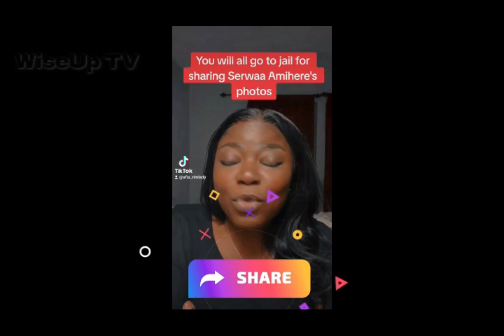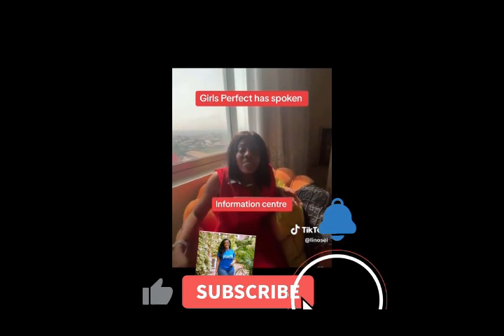Secrets W) Town🔥😂 Henry Fitz & Serwaah Amihere Ft. Shata, Schwar, Twene Jonas, Agradaa, Vim Lady...🤔